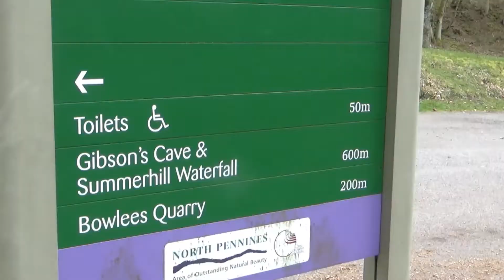Summeryhill Falls and Gibson's Cave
Just a teeny walk and some attempts at long exposure photography - You be the judge. also my desktop PC fried it's PSU so I'm using software in my Windaes 10 laptop to edit for the first time.